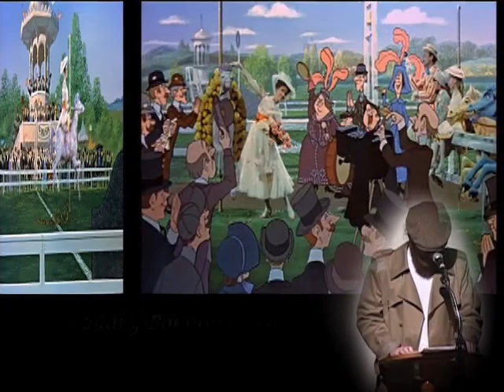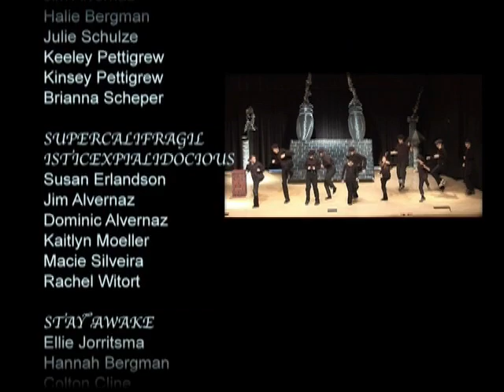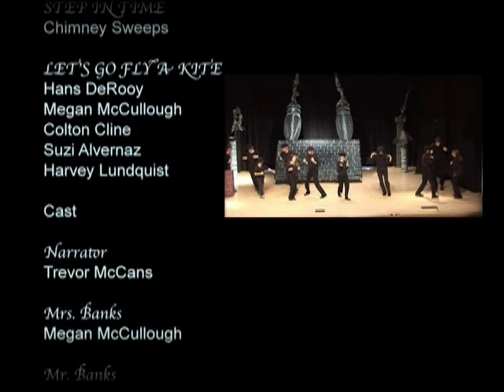2005 HCC Play "Mary Poppins"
Hilmar Covenant Church